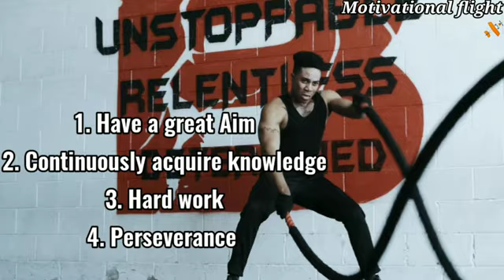motivation video Marketing